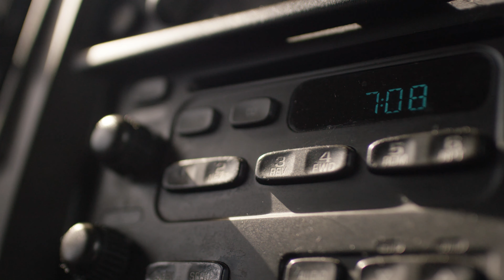Piggly Wiggly | Slocomb Tomatoes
Slocomb Tomatoes.
"Piggly Wiggly is down home, down the street. And I like that. That's just like me"
- Rowe Frederick. Produce Specialist